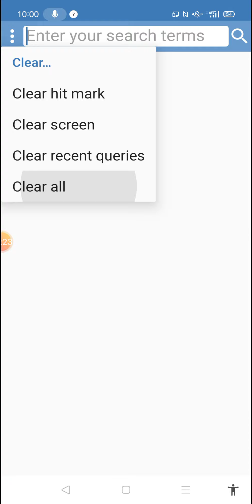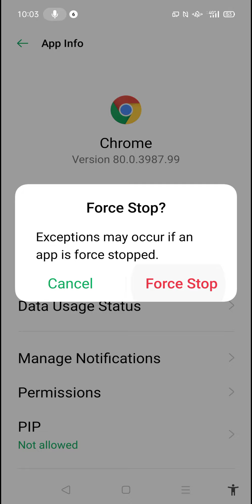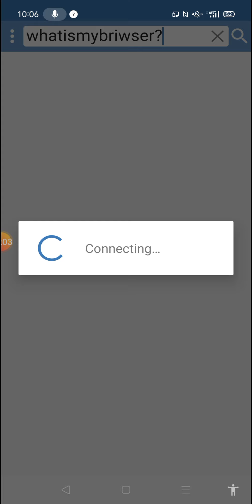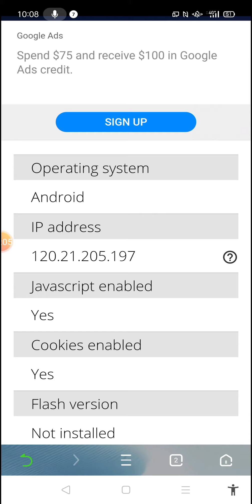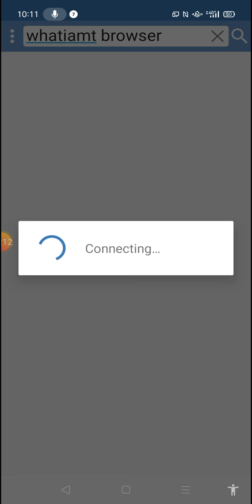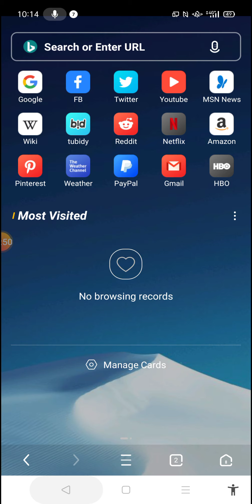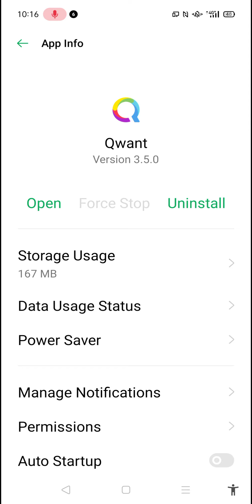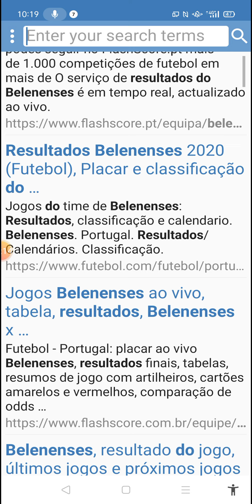Como saber o browser que usam? Diferença de de browser e motor de busca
Chrome (da Google) é o browser dominante  na internet mundial mas pode alterar o browser  que deseja. Os motores de busca  apesar de talvez serem independentes teem contratos comerciais  com browsers  e ao seleccionar o motor de busca que deseja  ele próprio selecciona o browser que  deseja automaticamente. Também, os motores de busca  teem seus  próprios browsers.